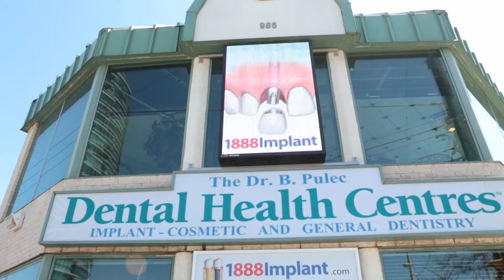DR. BORIS PULEC – TESTIMONIAL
ATTRACT & CAPTURE YOUR AUDIENCE

Low-Maintenance, High-Performance Outdoor Advertising Solutions

Designed and manufactured with great craftsmanship, our LED signs are the perfect outdoor advertising solution as they offer significant energy savings, easy installation, less frequent maintenance, and consistent high-quality results.

If you are looking for a digital signage solution, we are here to answer all your queries. We will be glad to discuss your needs and help you find an outdoor advertising solution that’s just right for your needs and budget.